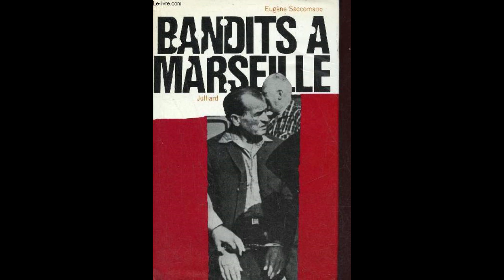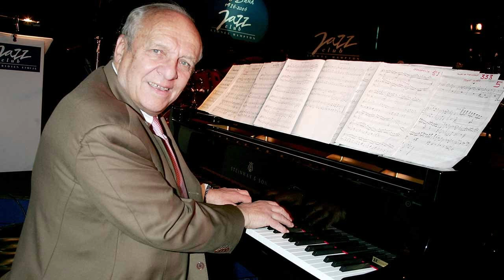BORSALINO Comment est née la musique ? Réponse du compositeur Claude Bolling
Le Félin et le Magnifique réunis dans l'un des plus gros succès de leur carrière ! BORSALINO c'est le duo de deux géants du cinéma français et un thème culte composé par Claude Bolling. Comment est née cette musique ? J'avais posé la question au compositeur en 2009. Souvenir pépite !
Le lien vers le DVD édition prestige